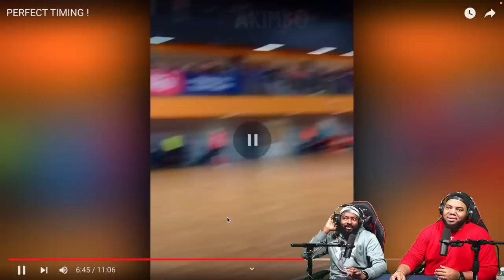INTHECLUTCH REACTS TO PERFECT TIMING